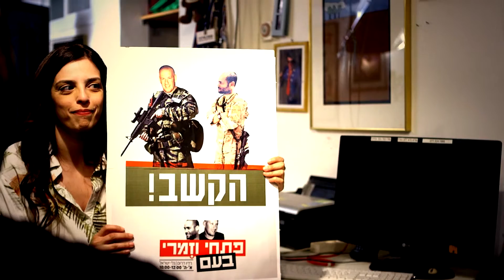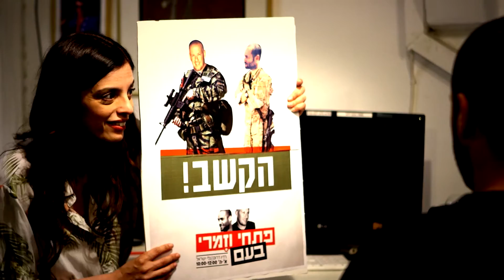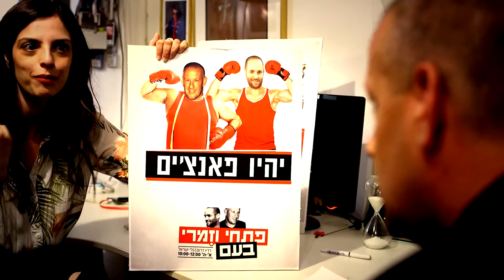פתחי וזמרי בעם - פרומו ארט דירקטור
כתיבה וקונספט: נועם פתחי
בימוי, צילום ועריכה: עודד פרבר